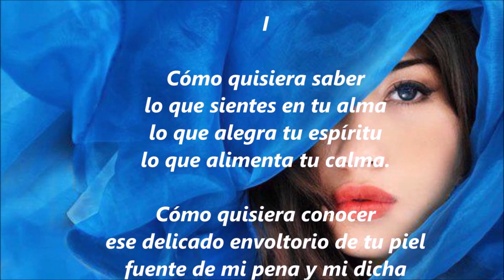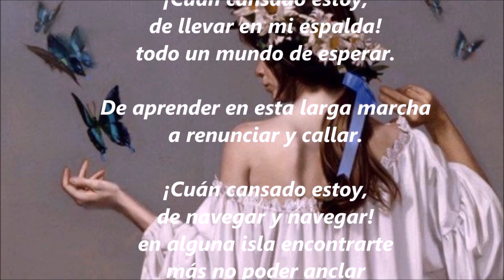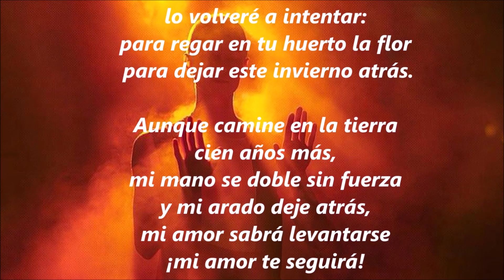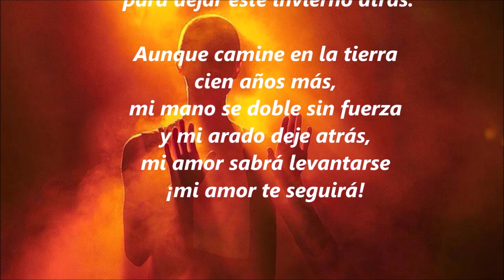949. VIDA. (Audio).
VIDA

I

Cómo quisiera saber
lo que sientes en tu alma
lo que alegra tu espíritu
lo que alimenta tu calma.

Cómo quisiera conocer
ese delicado envoltorio de tu piel
fuente de mi pena y mi dicha
de mi hambre, mi silencio, mi sed.

Pero ahí estás, callada
como luz en la oscuridad,
así veo pasar
en tus cartas atrasadas
tu belleza de coral.

II

¡Cuán cansado estoy,
de llevar en mi espalda!
todo un mundo de esperar.

De aprender en esta larga marcha
a renunciar y callar.

¡Cuán cansado estoy,
de navegar y navegar!
en alguna isla encontrarte
más no poder anclar
 y continuar a la deriva
sin patria ni morral.

Cuánto necesito en mis días,
 paz y calma
poniendo en tu pecho un azahar
 amasando en tu lecho el pan.

III

Más no lo olvides dulzura,
aún se mueven mis huesos
aún me queda,
en mi vida y estas letras
fe, esperanza y dignidad.

No lo olvides dulzura
no lo olvides,
cuanto sea necesario
lo volveré a intentar:
para regar en tu huerto la flor
 para dejar este invierno atrás.

Aunque camine en la tierra
cien años más,
mi mano se doble sin fuerza
y mi arado deje atrás,
mi amor sabrá levantarse
¡mi amor te seguirá!